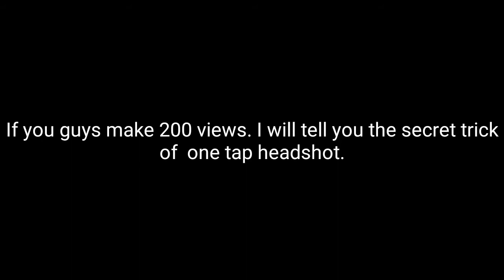Melhor hud+sensi+dpi.Best settings for samsung A10 user and 2gb ram players. only headshots.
Headshot and squad killing montage.

In clash squad rank...

Memory :2/32gb

CONFIGURACIÓN PERFECTA para SAMSUNG A3,A5,A6,A7,J2,J5,J7,S5,S6,S7,S9,A10,A20,A30, в этом видео вы увидите мою игру , мой скилл и так же мои настройки для оттяжки на телефон в игре фри фаер , мой дпросто лучшая чувствительность для игры на рейтинге и в битве отрядов free fire . Я часто беру самый первый градмастера и вхожу в топ 1 мира , часто играю в рейтинге 1 vs 4 или solo vs squad .
  لعبتي ومهاراتي وأيضًا الإعدادات الخاصة بي لسحب الهاتف في لعبة إطلاق النار المجانية ، نقطة في البوصة الخاصة بي وأيضًا تخطيط باستخدام زر تصوير. هذه ببساطة أفضل حساسية للعب التصنيف ومعارك فرق النار المجانية. غالبًا ما أقوم بأخذ أول خريج وأدخل أعلى 1 في العالم ، وغالبًا ما ألعب في تصنيف 1 مقابل 4 أو تصنيف فردي مقابل فرقة.فري فاير اعدادات a10
Настройки для Samsung galaxy a3 , a5 , a6 a7 j2 j5 j7 s5 s6 s7 s9 a10 a20 a30 a50 a70 free fire
sensitivitas mp40
sensitivitas shotgun
sensitivitas m1014
Garena Free Fire
BROWSE ALL GAMIN
Shotgun God Handcam 2 🔥 iPhone 8 Plus |
SOLO VS SQUAD || 31 KILLS || RECORD BREAKER ||
FREE FIRE BEST TIK TOK FUNNY VIDEOS IN TAMIL PART 21 || - FREE FIRE TIK TOK VIDEOS
Free Fire Factory King - Free Fire Fist Fight Gameplay - Free
NO INTERNET PRANK BY GRANDMASTERS MUST WATCH | FREE FIRE |
Freefire Latest One Tap Auto Headshot Trick For mobile | One Tap Headshot Total Explain for freefi
Pri Gaming•2M views
FreeFire | CONFIGURACIÓN PERFECTA para SAMSUNG |
4:26
CONFIGURACIÓN PERFECTA para SAMSUNG J5,J
COSTA / كوستا•1.2M viewsWelcome to my channel
b2k bnl vincenzo m8n loud brokengaming ruok ff#apelapato
ALOK vs DIAMONDS Best Clash Battle who will win Gameplay Garena Free Fire Live Streamer from India Killing Player with LOUD Volume Spy Like James Bond 007 Level Up to 70.  1.Garena Free Fire Indonesia 2.Garena Free Fire Brazil 3.Garena Free Fire Brasil 4.Garena Free Fire India 5.Garena Free Fire Singapore 6.Garena Free Fire Thai Disclaimer: No Any Harmful Contents in this video. Its Just For Fun And Entertainment Only.